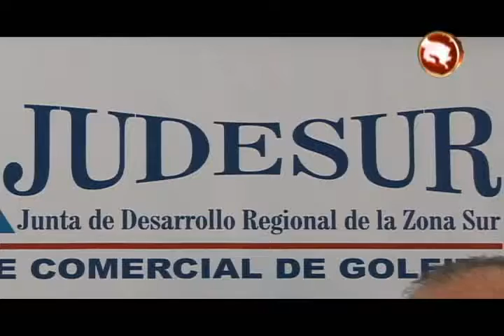JUDESUR aclaró sobre el decomiso de licores